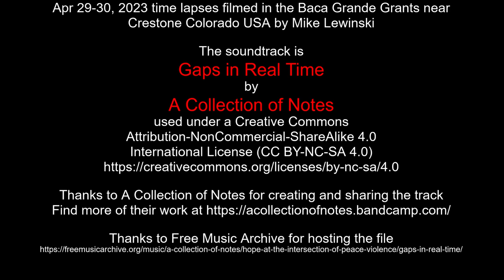Apr 29-30, 2023 time lapses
Apr 29-30, 2023 time lapses filmed in the Baca Grande Grants near Crestone Colorado USA by Mike Lewinski